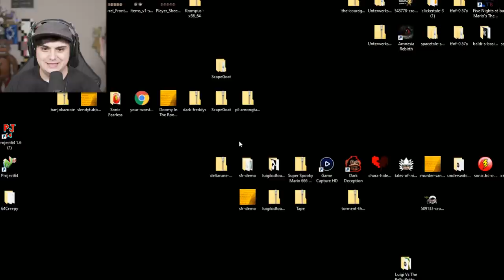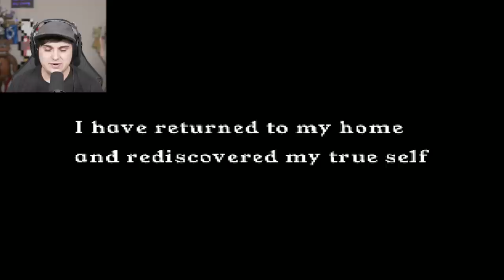Banjo Kazooie.EXE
Goes away at the end of 2020

Banjo.EXE, created by BonesTheCreepyPastaHunter, is an indie horror game featuring gameplay about Kazooie trying to survive Banjo